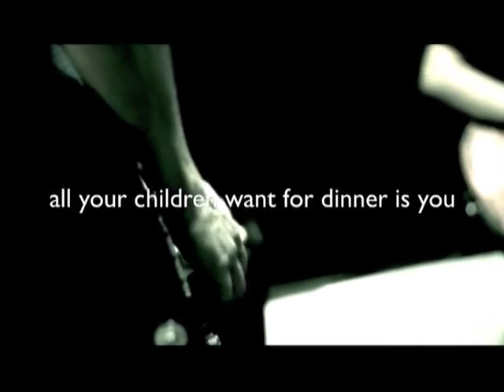Sound Check Season 3 Episode 22 Part 2